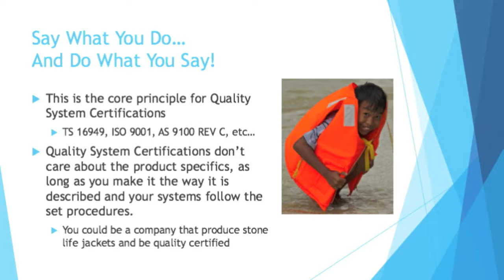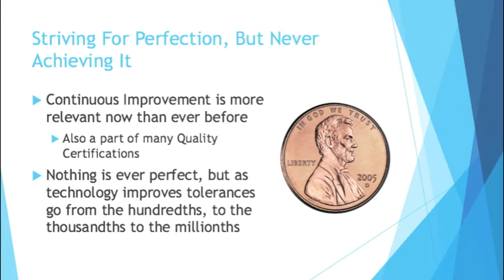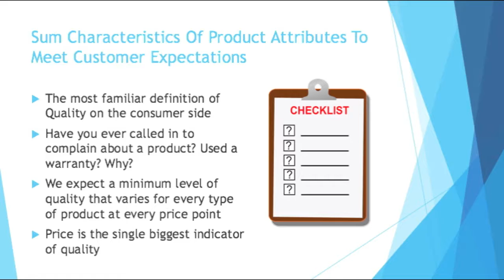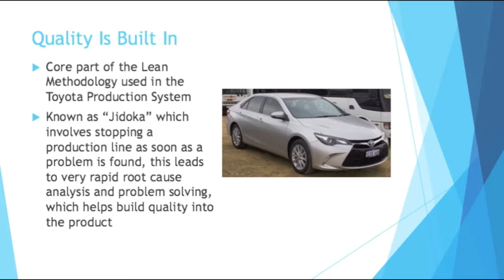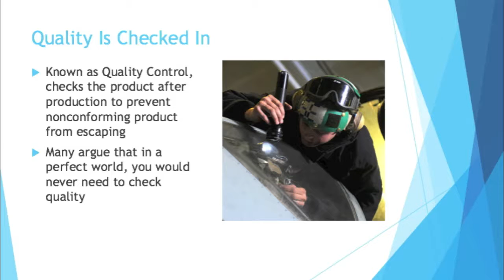Beginning Engineers What Is Quality?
You see it on packages, billboards, trucks and commercials, but what is Quality? Let me walk you through a few of the definitions and give some real life examples.